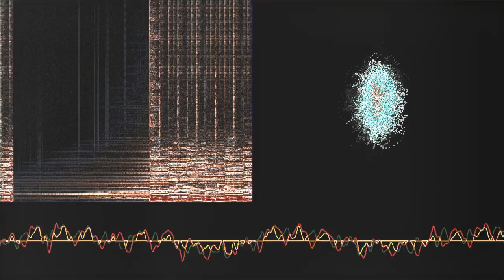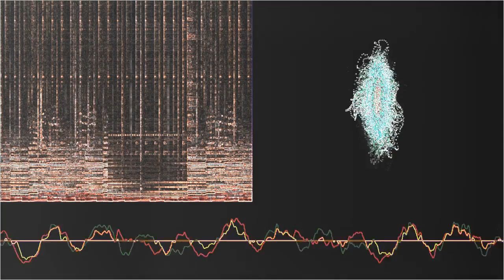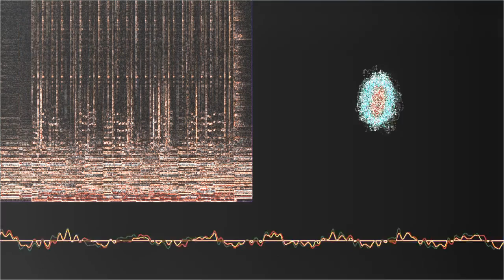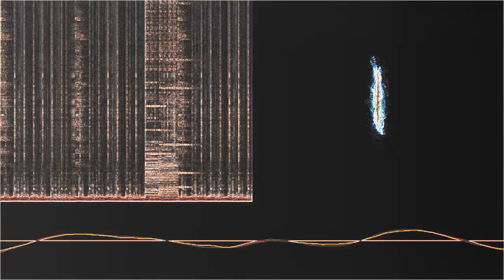Над крышами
“Над крышами” by Pnievma